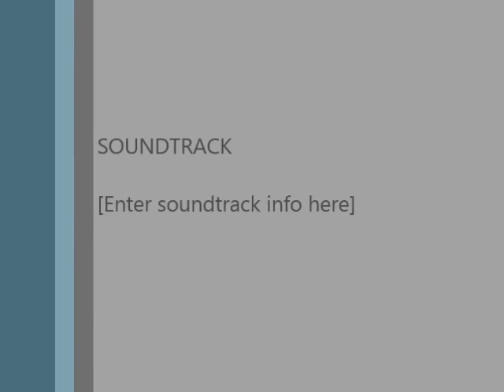Jackie Robinson Foundation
Let me help you with voice-overs for:  Radio/TV commercials, corporate narrations, web videos, animated explainer videos, PowerPoint presentations, award banquet narrations and MORE!